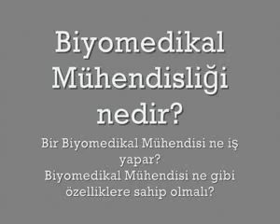Yurtdışında Biyomedikal Mühendisliği Eğitimi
Yurtdışı Eğitim konusunda bilgiler veren sitemizde yurtdışı dil okulları, yurtdışında üniversite ve WAT gibi yurtdışı eğitim programları hakkında aradığını herşeyi bulabilirsiniz.